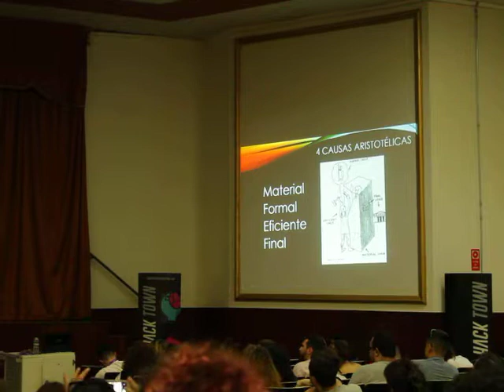Porque nosso cérebro não é um computador parte 6 MVI 4107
Parte 6 da palestra do Dr. Altay Lino de Souza sobre AI no Hacktown 2018.